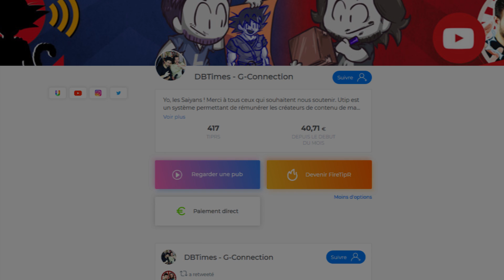LES INCOHÉRENCES DE DRAGON BALL SUPER - BROLY DBREACT 59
Combien de grosses incohérences a-t-on noté après avoir vu le film Dragon Ball Super - Broly, au final ?

▬▬(Crédits)▬▬
Logo : 'Mega
Vidéo : Léo & Max
Jingle : Max
Montage : Léo